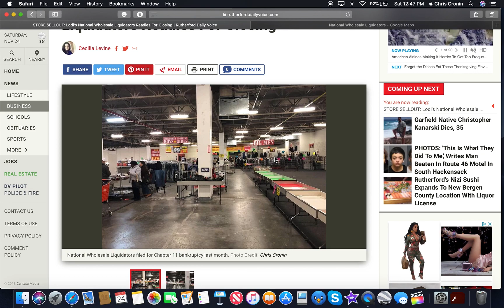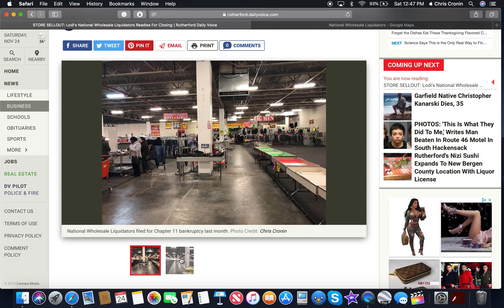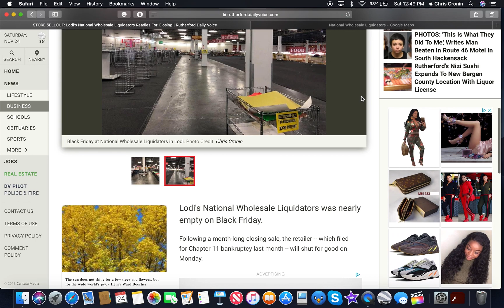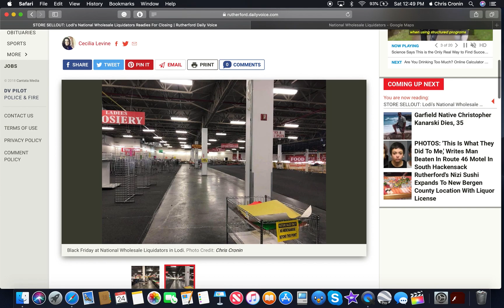National Wholesale Liquidators Set to close PERMANETALLY on Monday, November 26th, 2018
This store will be closing in Lodi, New Jersey after 19 years in their second location that was rebuilt from the fire back in 1997